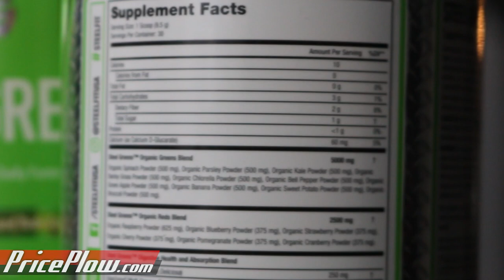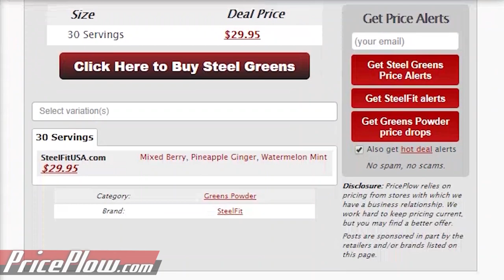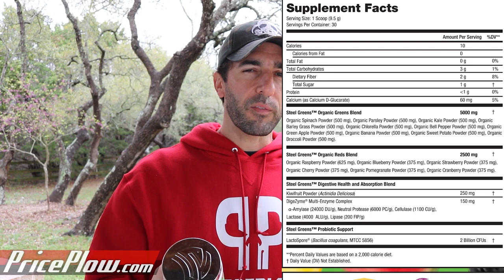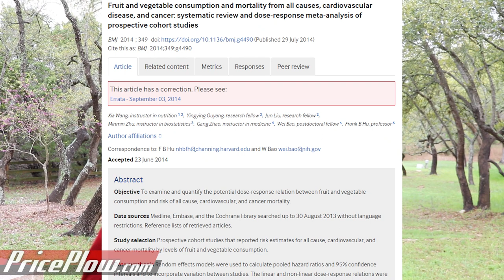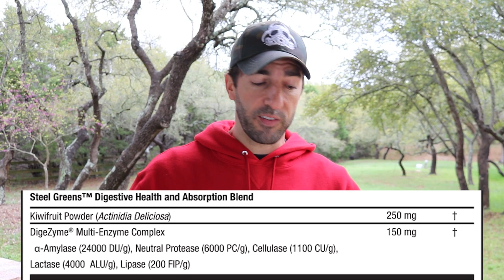SteelFit Steel Greens Review: Your GREENS Powder Deserves Some REDS!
Mike takes a look at SteelFit's Steel Greens and tastes the initial three flavors -- Mixed Berry, Pineapple Ginger, and Watermelon Mint, then digs into the label.

Mixed Berry is the best flavor for the standard user, but most of the ladies out there looking for something more will LOVE pineapple ginger. Watermelon Mint is definitely strong on the mint, so if you like mint, check it out - but it's too much for Mike.

This formula is fantastic because it adds the antioxidants of FRUITS on top of VEGETABLES, and is a 100% open formula, down to the amount of kale powder you get!!

In addition, you get a multi-pronged digestive enzyme effort from DigiZyme (cellulase is most important here!) and a probiotic in LactoSpore to help refresh your gut bacteria!

Finally, a new ingredient added here is Kiwifruit powder!